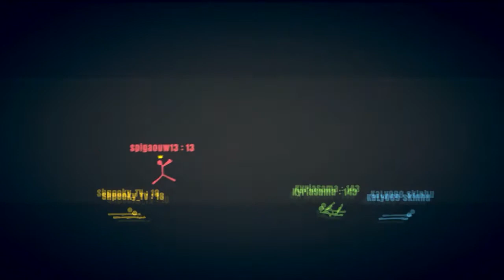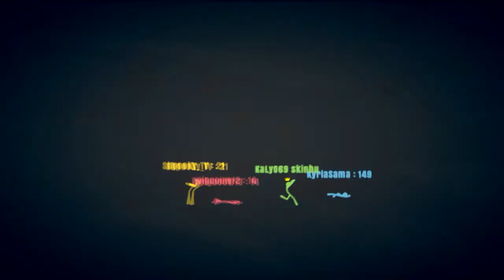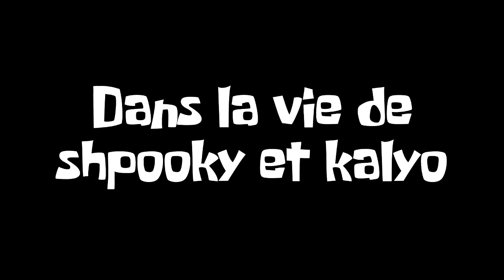OMAEWA MOU SHINDEIRU NANI?!! (StickFighter)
🎮►Par KaLyO69.

💻► AIME ET COMMENTE ... STP !

un petit don c'est cool mais tu fait se que tu veux!